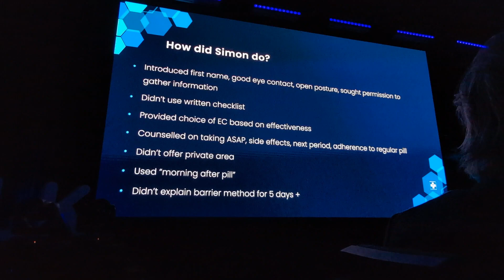What communication Skill is expected by an Australian Pharmacist. Must watch for KAPs passed?